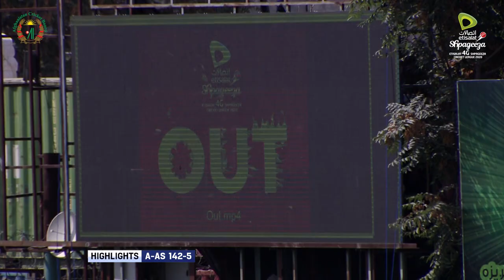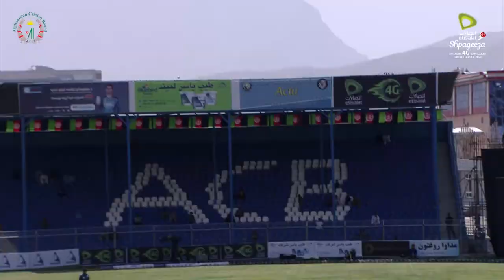Amo Sharks vs Band-e Amir Dragons 6th Match Highlights, Kabul, Sep 9 2020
Match#6
Amo Sharks vs Band-e Amir Dragons 6th Match Highlights, Kabul, Sep 9 2020, Shpageeza Cricket League